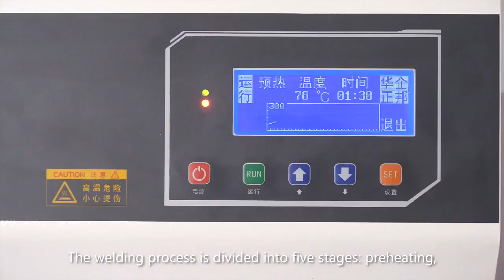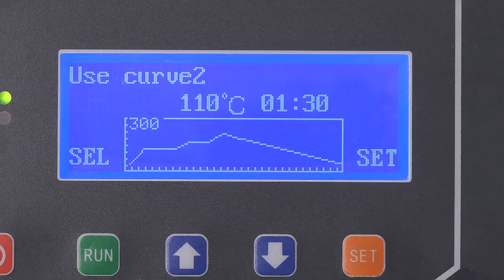ProReflow Masaüstü Çekmeceli Reflow Fırın​ WDR-D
Masaüstü reflow fırın, elektronik devrelerin üretiminde kullanılan bir araçtır. Bu fırın, montaj sırasında soldermask (solder paste) uygulanmış olan bileşenlerin, yüksek sıcaklıklarda yeniden eritilmesi ve devreye yerleştirilmesi için kullanılır. Masaüstü reflow fırınlar genellikle küçük ölçekli üretim için tasarlanmıştır ve kullanımı kolaydır. Bu fırınlar, soldermask uygulanmış bileşenlerin düzgün bir şekilde eritilip yerleştirilmesini ve devrenin düzgün bir şekilde çalışmasını sağlar.